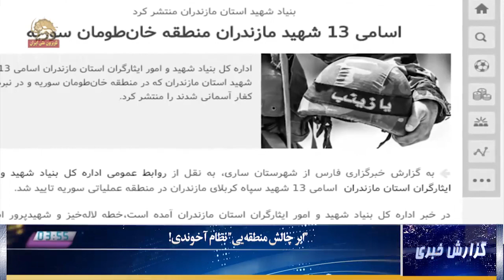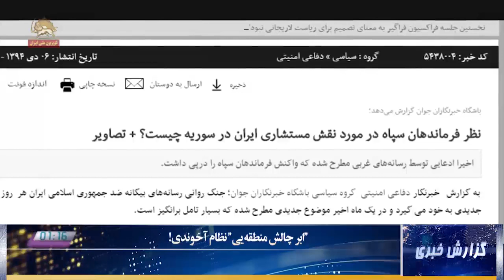ابر چالش منطقه ای نظام آخوندی